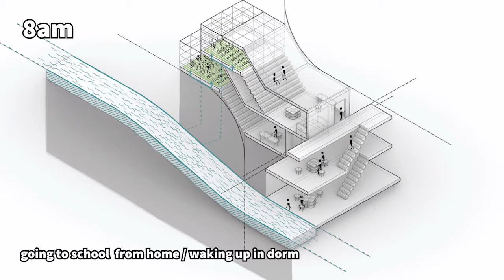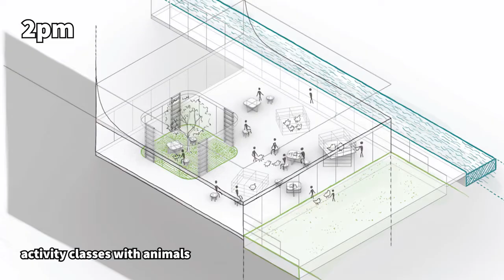YSoA Core Studio Project - ARCH 1012 (SP21) - Studio Section Drawing (Repost)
ARCH 1012B, SPRING 2021, MATERIAL UTOPIAS

Farmington Canal Farming School section drawing with sound effect